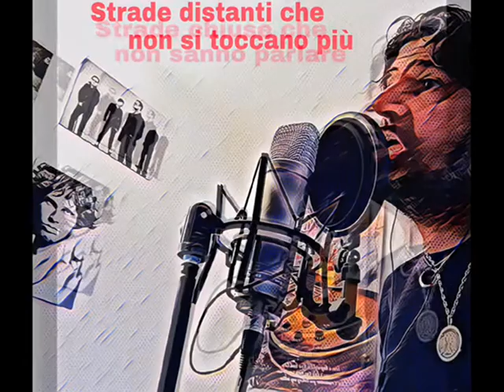" STRADE " Paolo Cara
(© testo e musica Ϥaolo Ↄara Cantautore) E le vostre Strade come sono state ? come sono ? come saranno ? by rocker bolzano